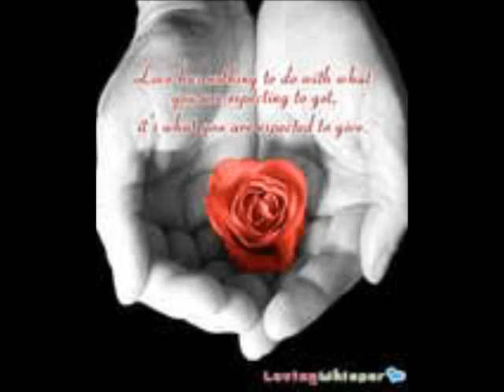Different Corner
A video of my tribute song to George Michael titled Different Corner.